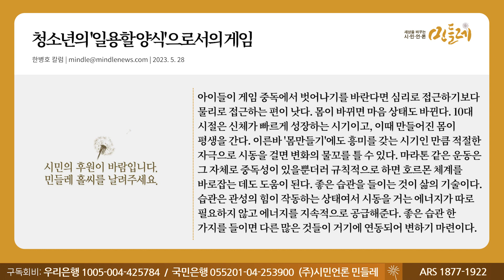[230528_한병호 칼럼] 청소년의 '일용할 양식'으로서의 게임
▣ 대표번호 : 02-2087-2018 (정기구독 등록, 해지, 민원)
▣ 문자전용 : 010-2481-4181